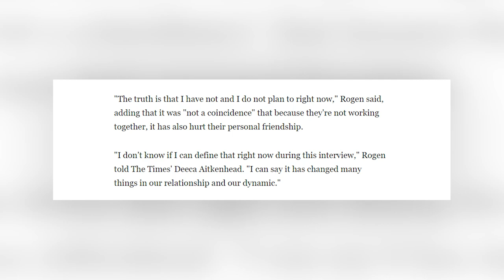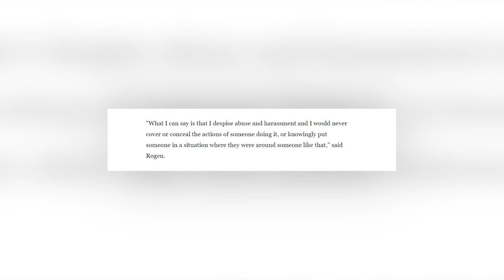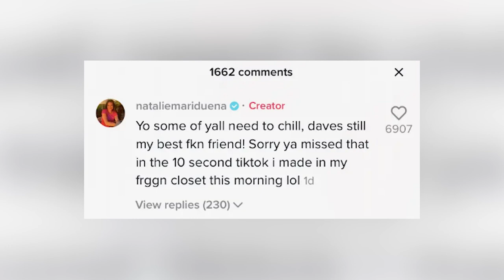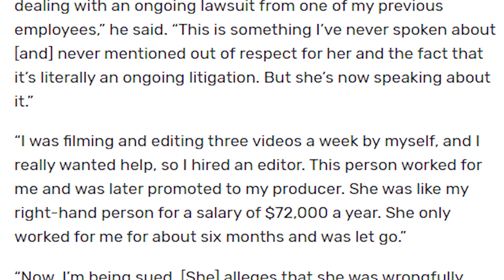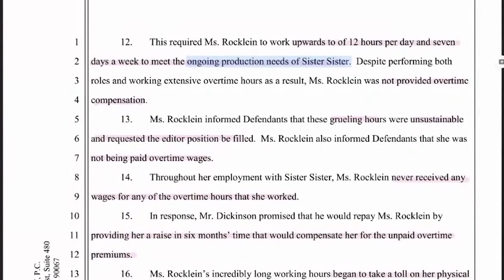James Charles Slams Lawsuit, David Dobrik Assistant Claps Back, Seth Rogen Blacklists James Franco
James Charles has made a return to social media only to slam his ex-employee’s lawsuit, David Dobrik’s Assistant claps back at TikTok hate comments, and Seth Rogen says he has no plans of ever working with James Franco again.

00:00 - Intro
00:20 - Seth Rogen Blacklists James Franco
02:04 - David Dobrik Assistant Claps Back
03:13 - James Charles Slams Lawsuit
04:52 - Reading Comments

PRODUCER & FILMED BY:
Chris Stiuso